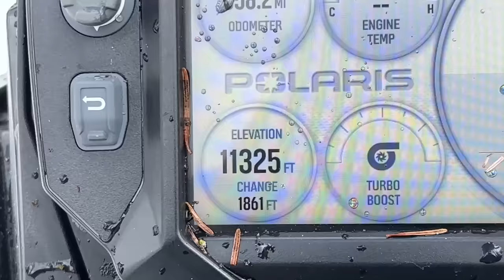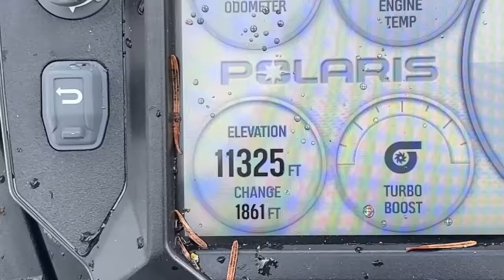Gnarly Day of Tree Riding with Matt Entz | EP 62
Traveled a long way down South to do some avalanche training and ride with Matt Entz. We had a killer time riding down there!